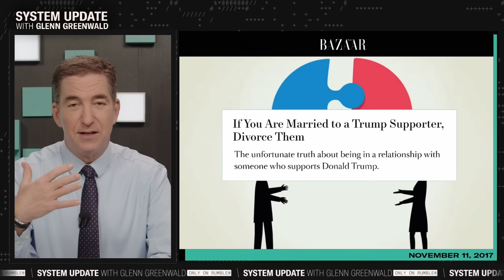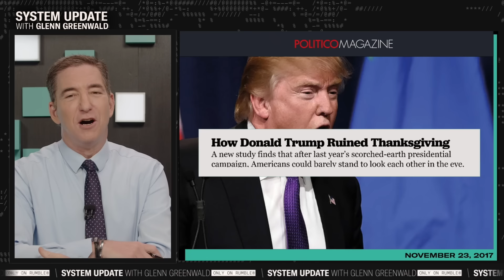Joy Reid's Cult-Like Behavior: Cutting Off Pro-Trump Friends & Family Members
This is a clip from our show SYSTEM UPDATE, now airing every weeknight at 7pm ET on Rumble.